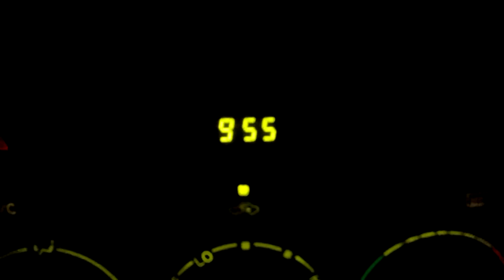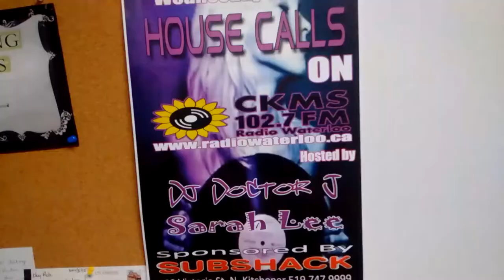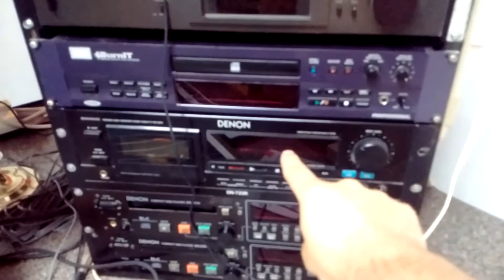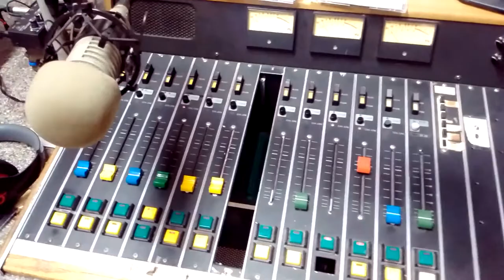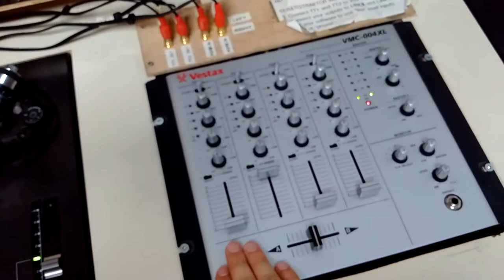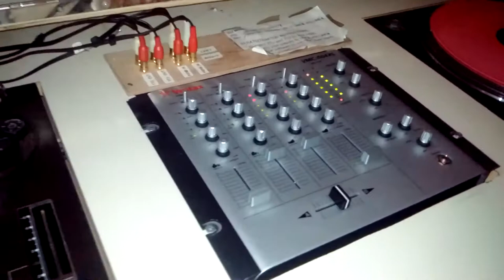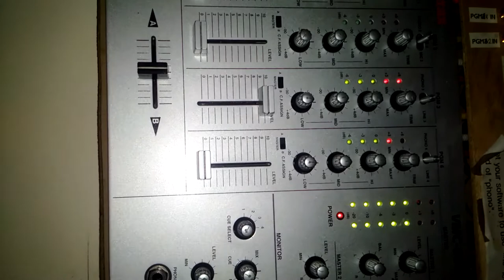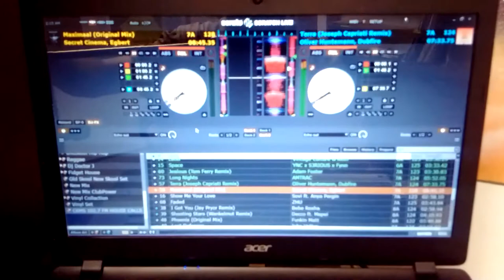Radio Waterloo 102 7 FM Studios & The House Calls Show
House Calls
CKMS Radio Waterloo 102.7 FM Every Wednesday at Midnight! You can also listen on Rogers Digital Cable at CH946.